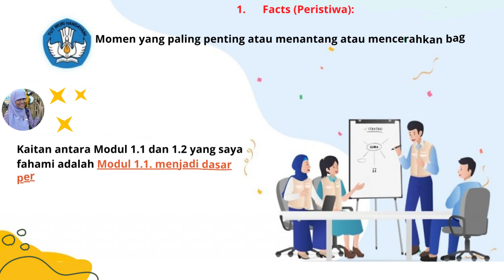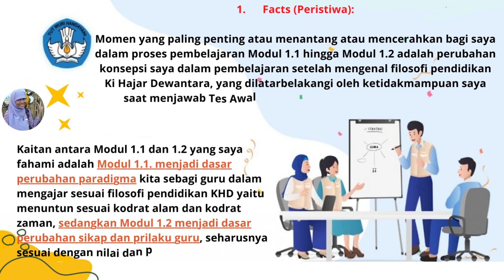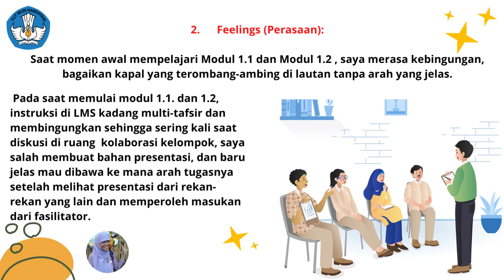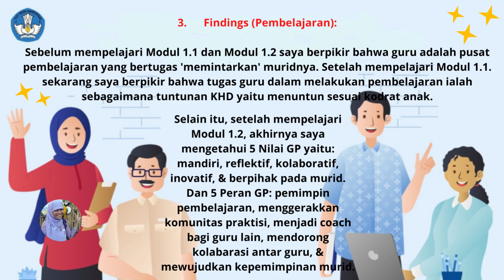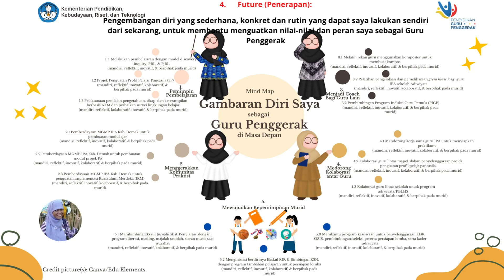1.2.a.8 - Koneksi Antar Materi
Setelah saya menjalani pembelajaran dari Modul 1.1 hingga Modul 1.2, video presentasi berikut ini menjelaskan hal yang menjadi pembelajaran bagi saya dalam model refleksi 4F atau 4P.

Credit of picture(s): canva/edu elements, Kemendikbudristek